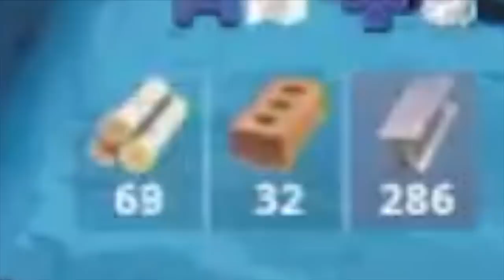Suspendí las NOTAS FINALES y mis PADRES me quieren DESINSTALAR Fortnite... 😱 [BROMA]